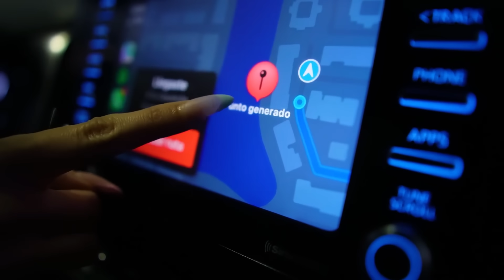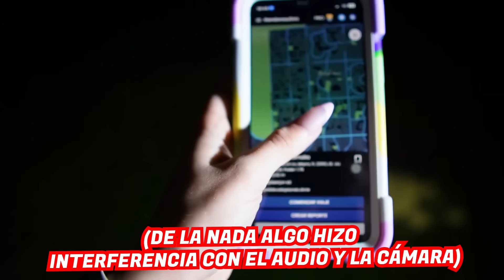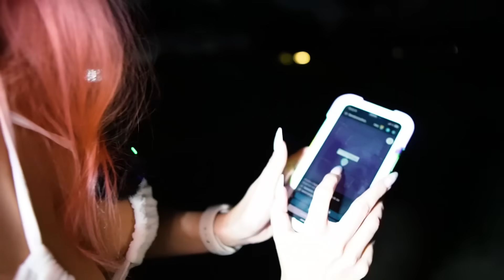Esta APLICACIÓN PROHIBIDA nos llevó a un PARQUE ABANDONADO😰🎢 con @AniCat | Jenny Devil😈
Diablillos en la noche de hoy @AniCat y yo nos unimos para usar una aplicación que ha estado PROHIBIDA durante muchísimo tiempo por todas las cosas turbias que pasan cuando la utilizan y lo PELIGROSA que es… Se llama RANDONAUTICA 😰☠️ y te envía a las ubicaciones más ATERRADORAS y donde haya ocurrido ACTIVIDAD PARANORMAL… Descubrimos que tiene una nueva actualización y que ya se puede descargar… Nos envió a 3 ubicaciones horribles y pasaron cosas muy perturbadoras😰

Si llegaste hasta aquí y lees esto​🙈​, COMENTA

Los Amo!!!😍​

JENNYLU PRODUCTIONS